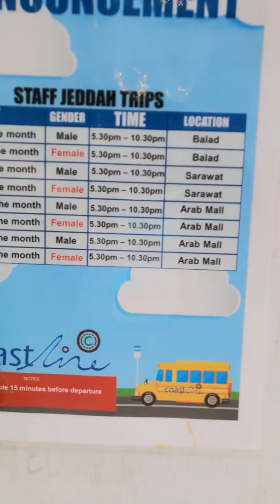Buhay OFW ni Insik Vlog 6: Jeddah trip.